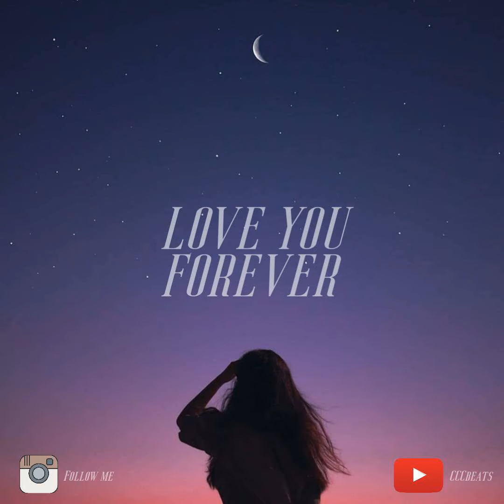(FREE) Lo-fi Type Beat - Love You Forever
Free for non-profit use only. If you have any enquiries, feel free to drop a comment or contact me on Instagram (cccbeats) or my email address  and don't forget to like and subscribe to my channel.Would appreciate it a lot!

BPM: 80